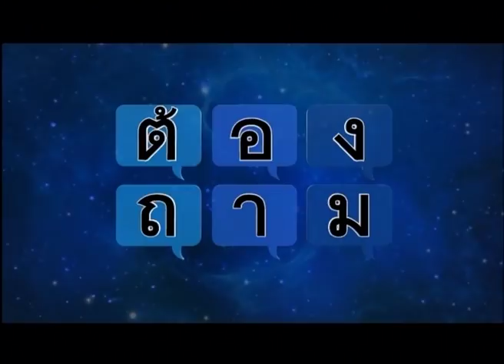ต้องถาม อภิสิทธิ์ : พันตำรวจเอกวทัญญูลาราชการ ไปติดตามยิ่งลักษณ์ที่อังกฤษ 020761